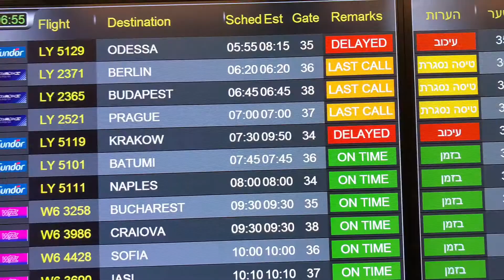ISRAEL - Part 5 - Netanya, Herzliya Pituach, Acadia Beach - Centre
ISRAEL - part 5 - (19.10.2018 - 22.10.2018)

- Netanya, Herzliya Pituach, Acadia Beach - Centre